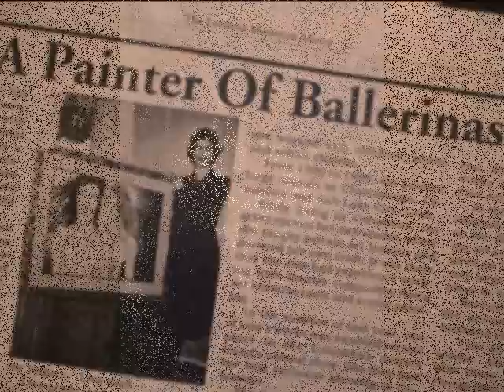Lisa Silas Art Video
Sculpture and Oil painting portraiture of beautiful men and woman professing old renaissance styles